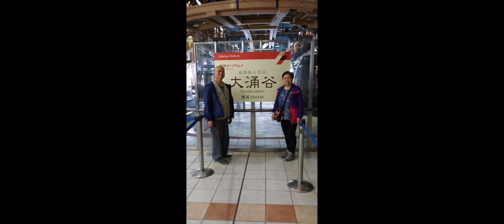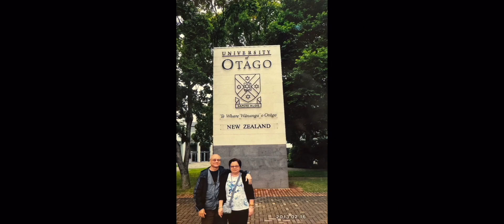My lovely mum